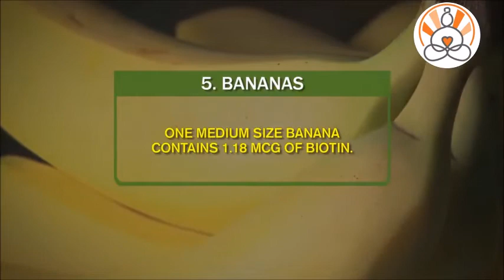These are top 10 Foods which are rich in Biotin | By MEDIGO HOSPITALS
MEDIGO Initiated with a tenacity to help and resilience to reach.

We humbly announce MEDIGO is the newest form of exceptional service with state of the art facilities in our TIRUPATI, abode of SRI BALAJI. Experience the impeccable service by our renowned group of specialists. Discover the new face of health and medicine. We are adamant to delete the hold of any disease on our beloved human community. MEDIGO is conceived by the fervent research of our highly experienced specialists with an intention reach and help.

"Your Trust is our Capital; Our Service is your Well Being"

We are having all the below Medical Departments with 24/7 Emergency Care.
Trauma and Orthopedics, Plastic surgery, Gastroenterology, oncology, ENT, Pulmonology, Obstetrics & Gynecology, General Medicine & Diabetology, Pediatrics, Neurology & Neurosurgery, Nephrology & Urology.

Address:
MEDIGO HOSPITALS
Near D - Mart,
Karakambadi Road,
TIRUPATI - 517 502.